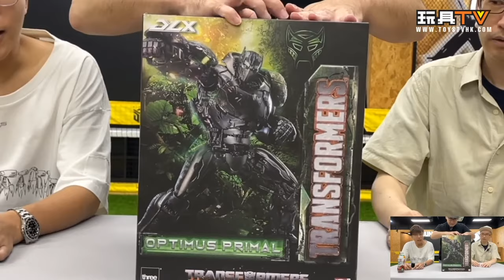「爆玩具」Threezero 變形金剛 狂獸崛起 DLX 奧狄武 | Transformers: Rise of the Beasts Optimus Primal TOYSTV Review